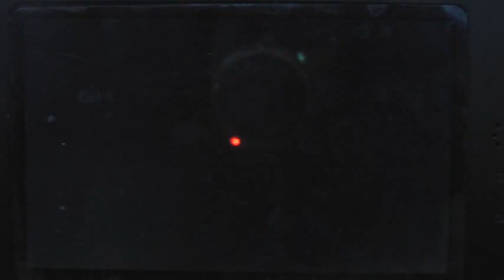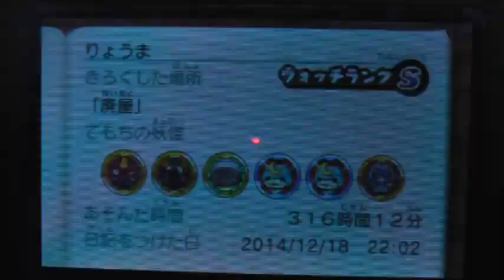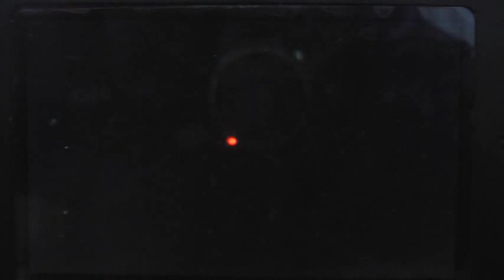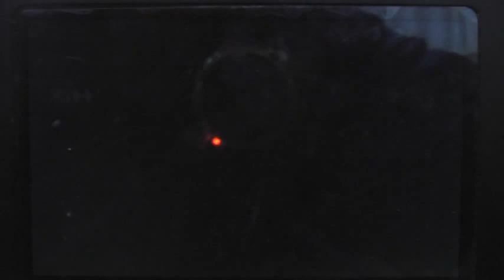妖怪ウォッチ2 妖魔特急イベント その2